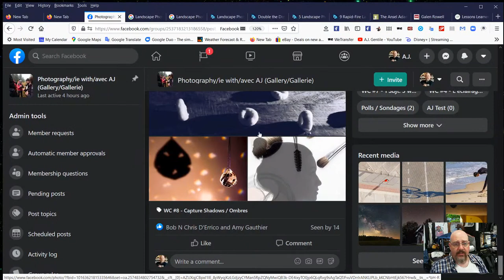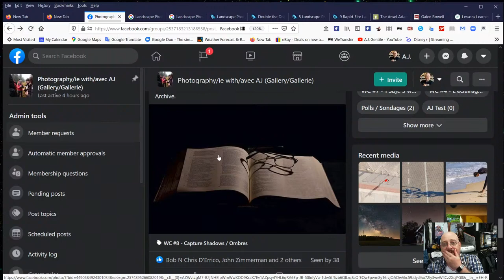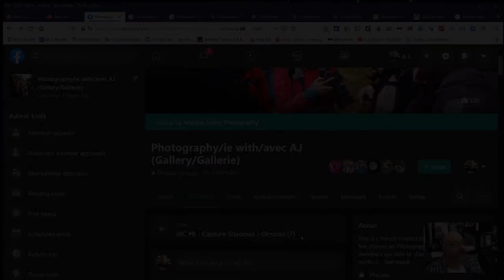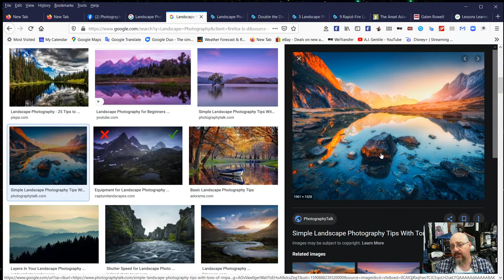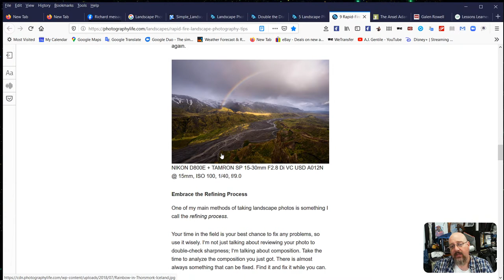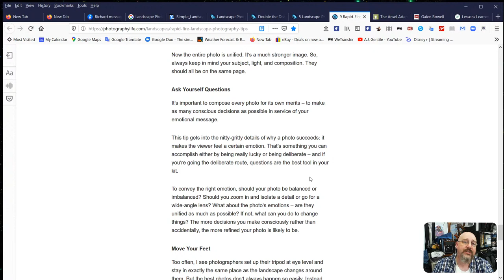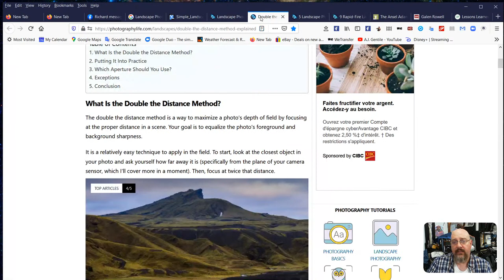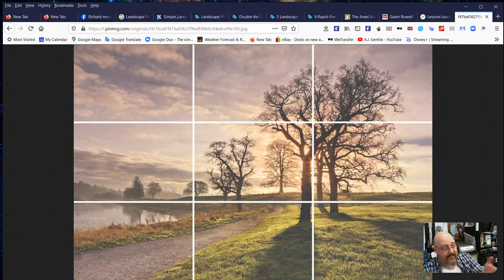Photography with AJ - Episode LS-037 - Analysis of Weekly Challenge #8 - Capturing Shadows (E/F)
Welcome to another episode of Photography with me. In this live streamed episode, we will be looking at the submissions for this week's weekly photography challenge #8,  Capturing Shadows.

We will also be introducing our new weekly challenge #9, Landscape Photography. We will look at the basic equipment and accessories used for shooting striking landscape images and also a few tips and tricks we use when photographing picturesque natural landscapes.